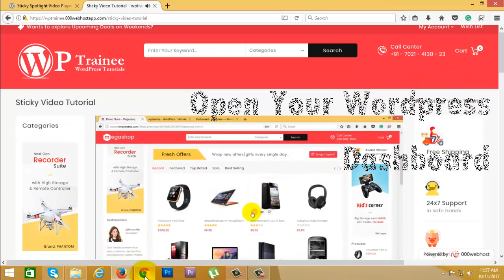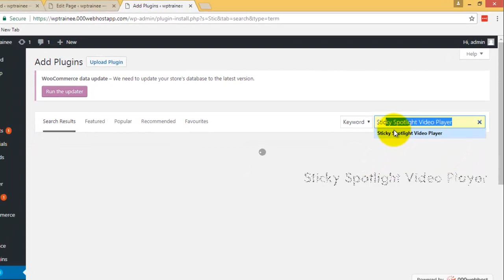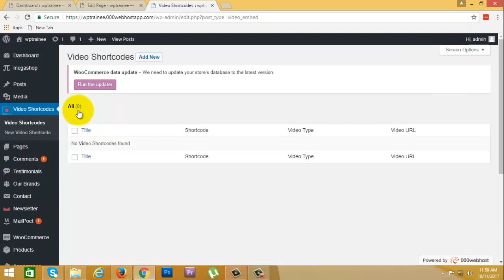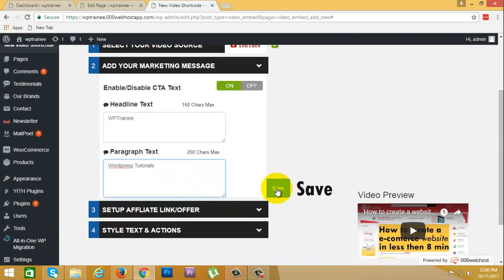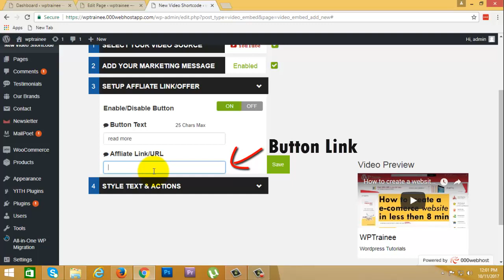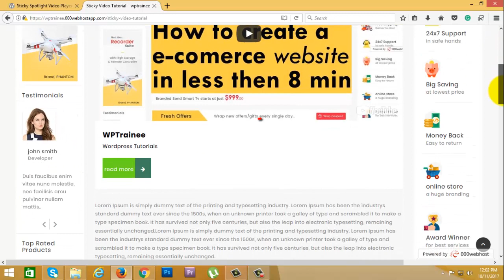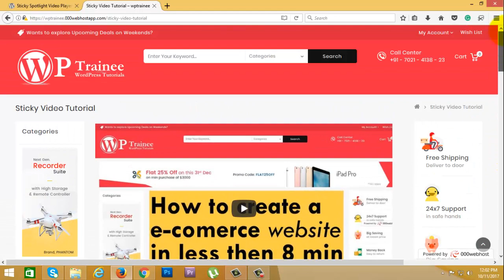How to create sticky video on page scroll | How to Create a Floating Video on Page Scroll in WP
How to Create a Sticky Floating Video on Page Scroll | Like Facebook - In WordPress

In WordPress users use videos from around the web and insert them on any page, post, or landing page and, as the user scrolls the page, the video will float to the bottom-right or bottom-left. Additionally you can attach call to actions to the video container and link to anything.

IMPORTANT LINK ▶

Let's Start Step by Step ▶

Step 1 ➜
With our Viideo Player plugin you can use video links from YouTube, Vimeo, Wistia, and Self-Hosted MP4s as your video source. Once you have the link for the video you want to use simply paste it into Step 1.

Step 2 ➜
Now that you have added your video, you’ll see a preview of the video to the right hand side of your screen. You can confirm that the video is the correct one.

Step 3 ➜
You’ll want to add your marketing message next, this includes a headline and paragraph text that will show below your video as the user scrolls down the page.

Step 4 ➜
Now that you have informed your user of the action you want them to take, link them to a page on your website or a page from around the net.

Step 5 ➜
Name your shortcode for easy identification and paste it anywhere on your post, page, or sidebar.

Congratulations!!